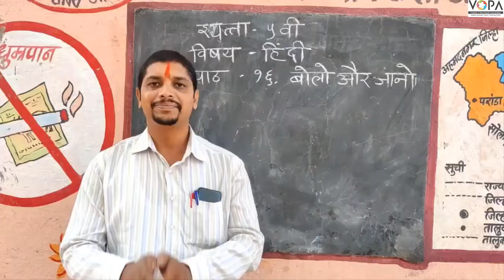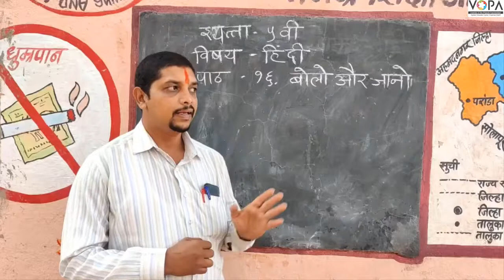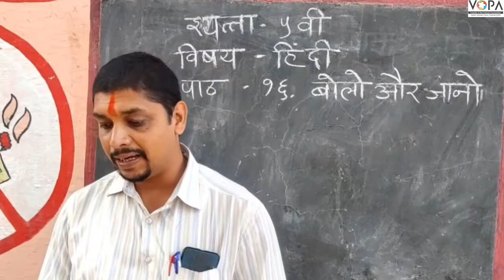५वी | हिंदी | बोलो और जानो | V 1 | V-School